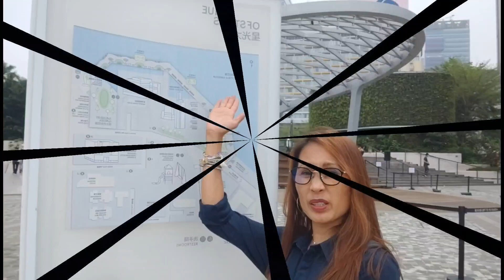The first 3-lane tunnel in ASIA constructed using SUBMERGED PIPE#2023